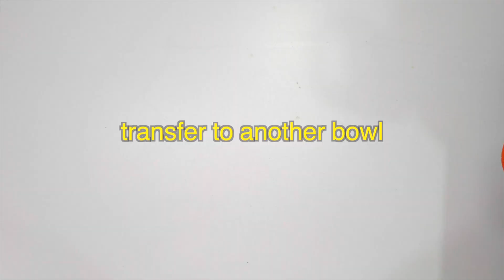Vanilla Shake | Vanilla Thick Shake | Vanilla Milkshake recipe